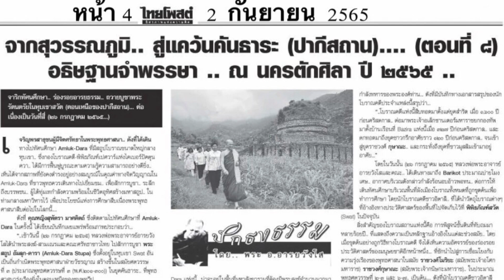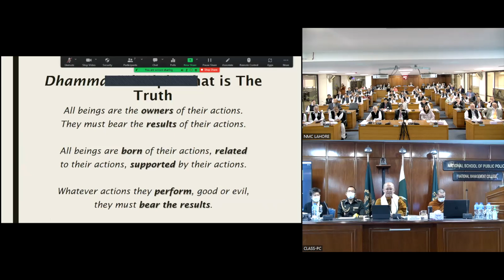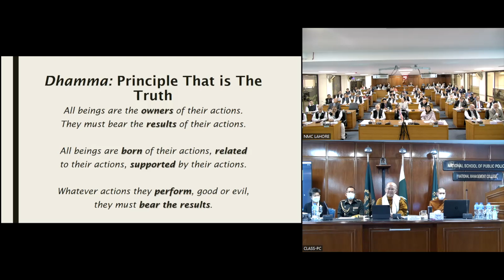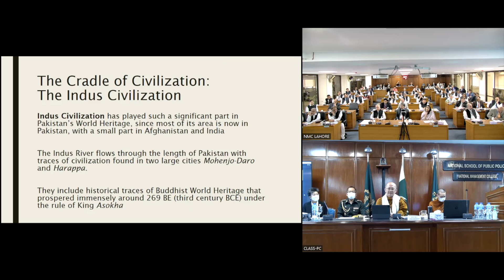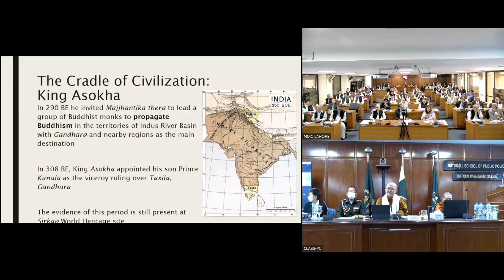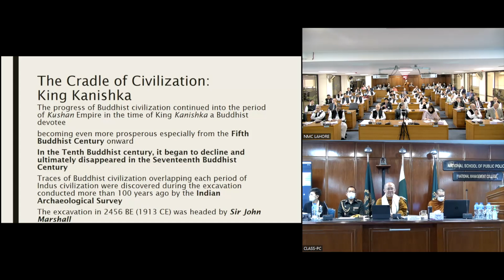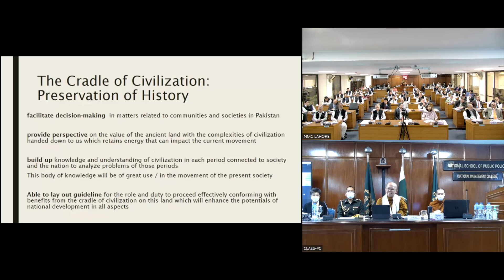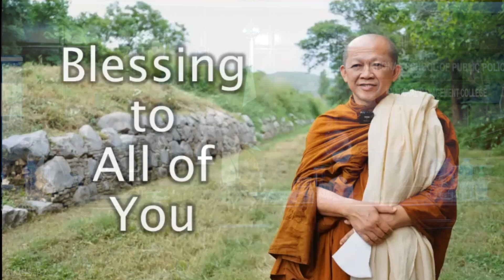Dhamma: the Teachings of Buddha and Pakistan’s Role as the Cradle of Gandhara Civilization | NSPP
MV Arayawangso delivered lecture at National School of public policy (NSPP) on the topic of Dhamma: the Teachings of Buddha and Pakistan’s Role as the Cradle of Gandhara Civilization